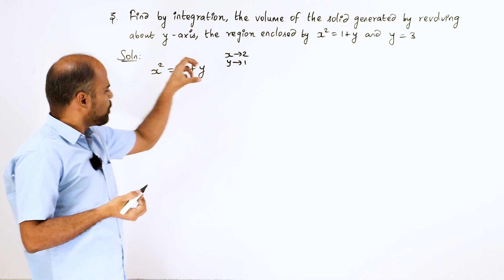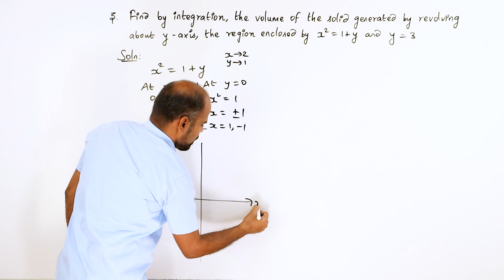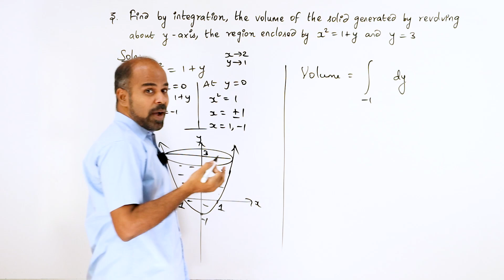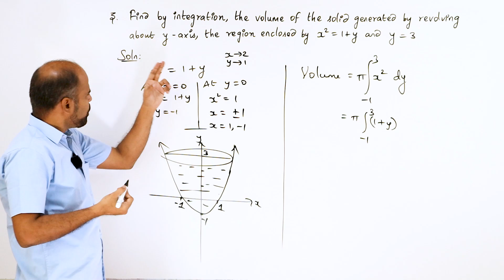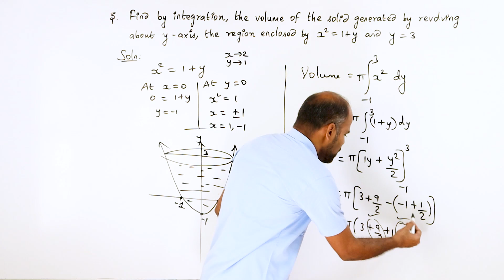+2 | Ex - 9.9 | Sum No. 3 | Applications of Integration | Class 12 | State Board | ram maths